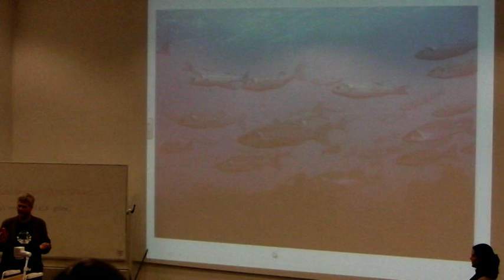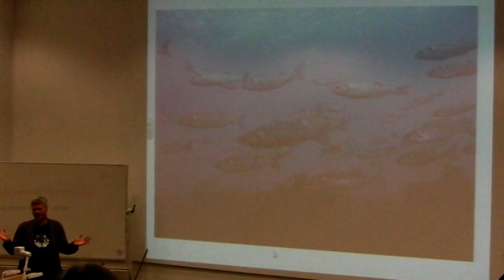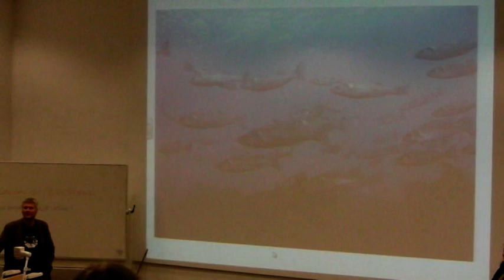Part 4 - European Sea Bass: how do we restore UK stocks and why bother?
by Nigel Horsman

Nigel Horsman of the Bass Anglers Sportfishing Society, discusses the state of the UK's bass stocks, the economics of commercial and recreational use of bass, and the simple measures that can be taken locally and nationally to improve bass stocks and simultaneously improve the profitability and sustainability of commercial bass fishing and generate significant economic growth for the UK from improved recreational angling for bass.